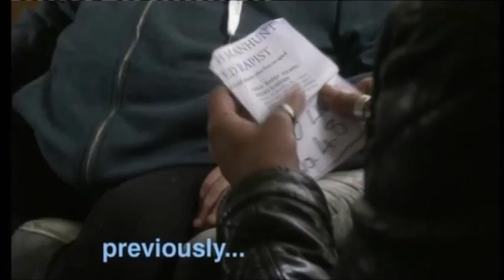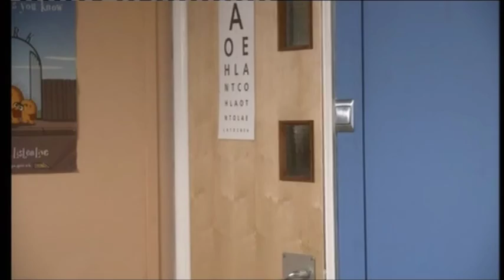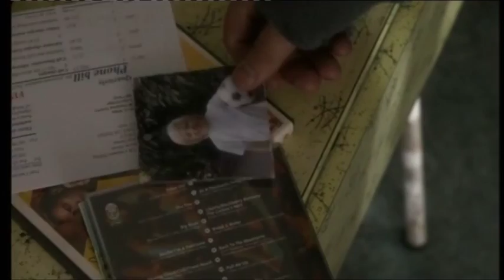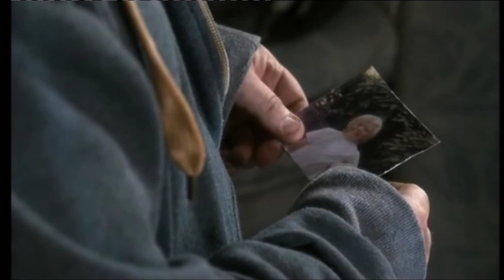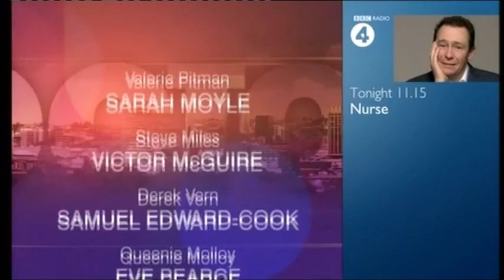BBC Doctors The Low Ground (19th February 2014)